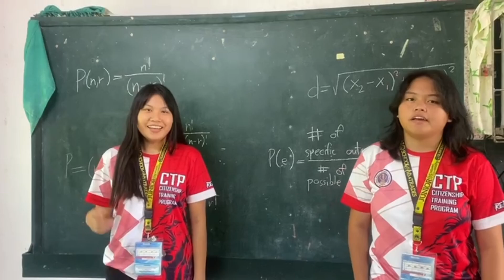MATH JINGLE: 10 - CONTAOI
Math Jingle is the enchanting fusion of melody and Mathematics, seamlessly weaving numbers, formulas, and concepts into a harmonious melody. It serves as a rhythmic journey through the vast landscape of Mathematics, employing catchy tunes and clever lyrics to illuminate abstract ideas and make them resonate in the minds of learners. Like a musical spell, a math jingle captivates and educates, turning numerical complexities into unforgettable melodies that linger long after the song ends.